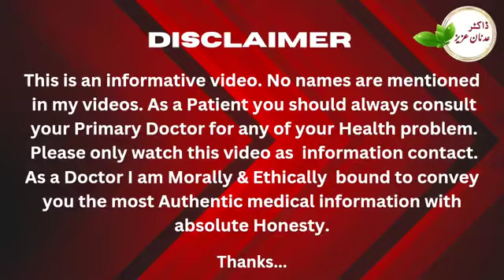Osteoporosis, Rheumatoid Arthritis & Backbone Diseases l livepatientcheckup l Dr AdnanAziz Mehria11